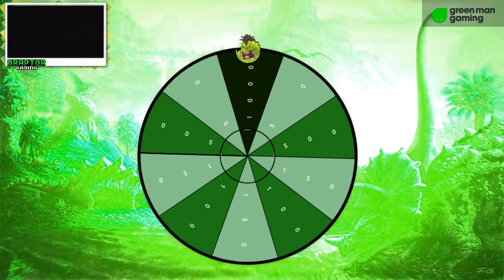Pokémon Random Nuzlocke Platinum Season: Episode 20